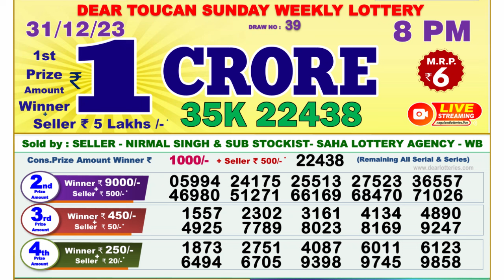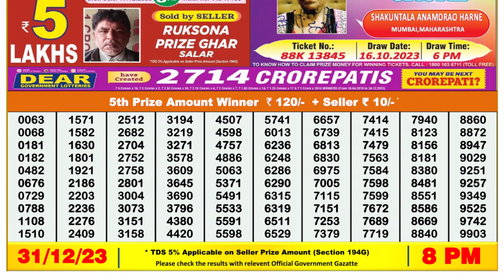Dear Lottery Sambad 8pm today 31.12.23 Nagaland State Lottery Result